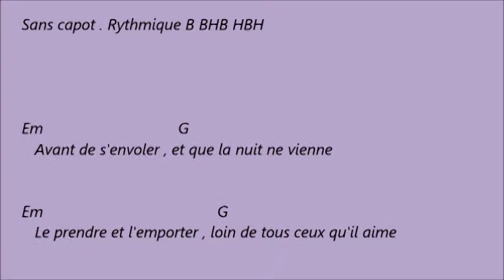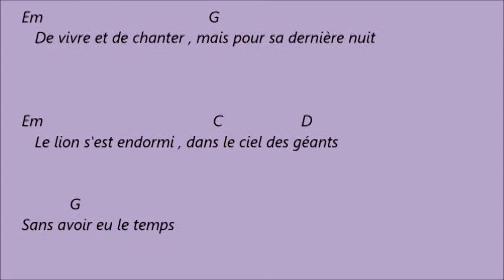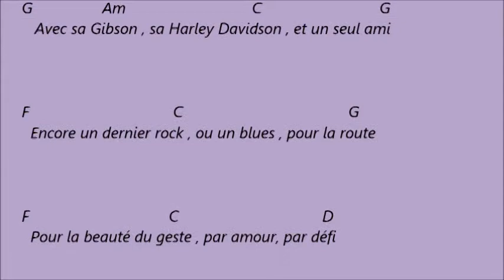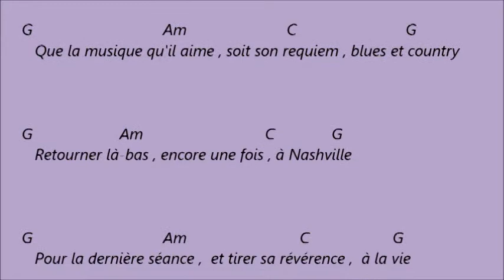Retourner la bas . Jean Baptiste Guegan . Karaoké d accords pour guitare